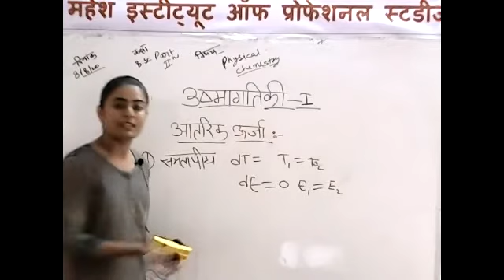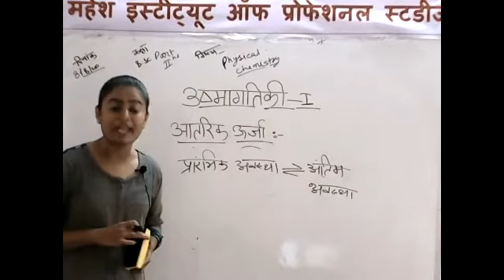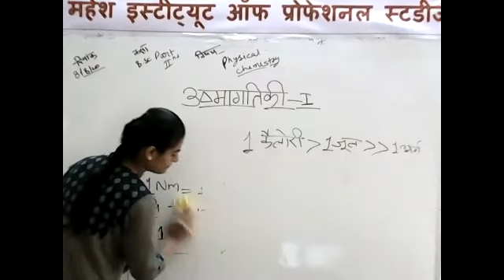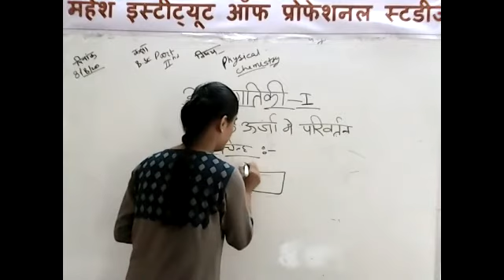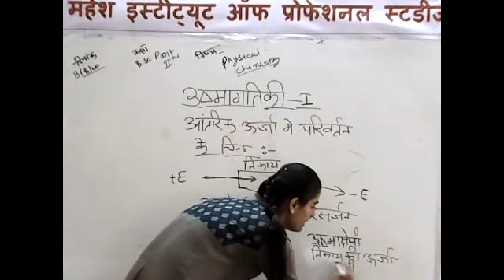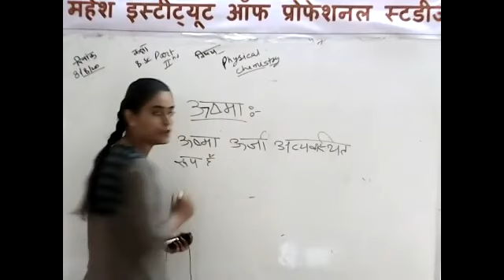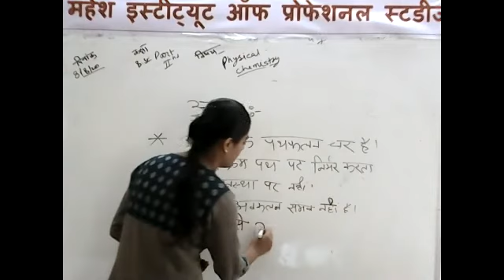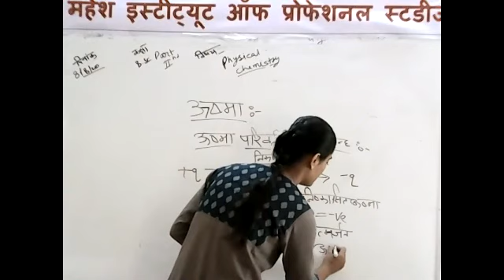B.Sc Part-II CHEMISTRY [THERMODYNAMICS I-Part- IV]